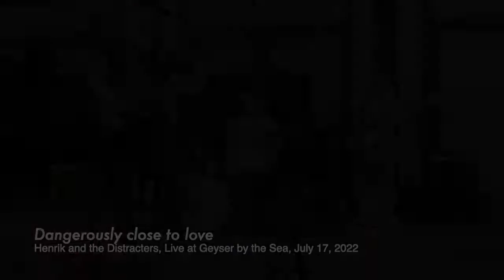Henrik and the Distracters - Dangerously close to love - Live at Geyser by the Sea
Islands Brygge Kulturhus, Copenhagen, June 17, 2022